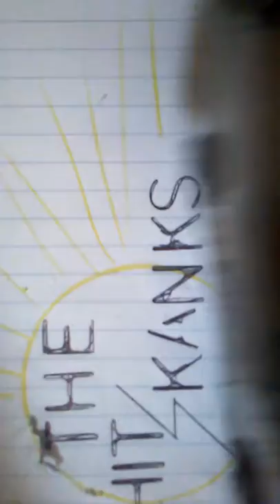Dry rose, noise. The shit Skanks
Experimenting with thing to make noise  and follow the mismtched visual in the video to the sounds you here.